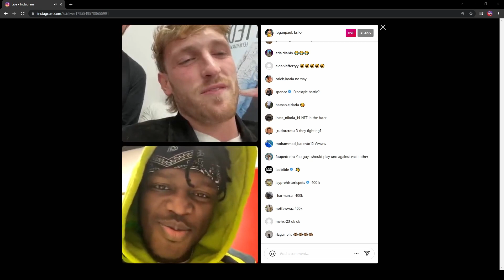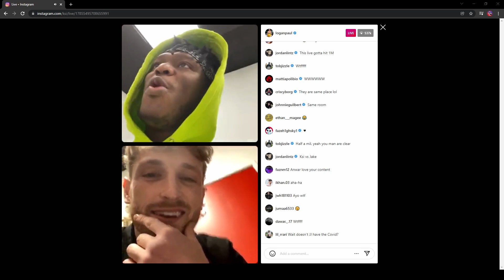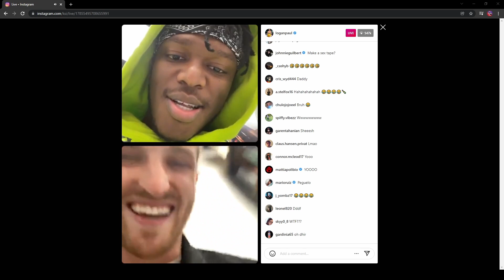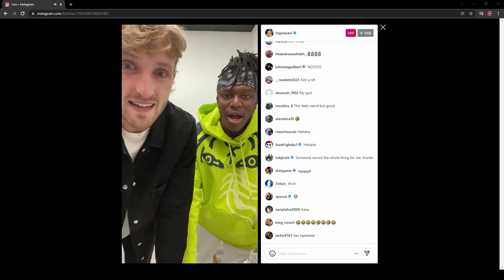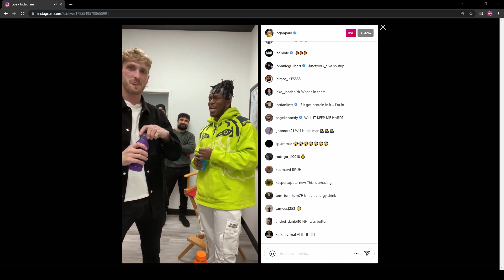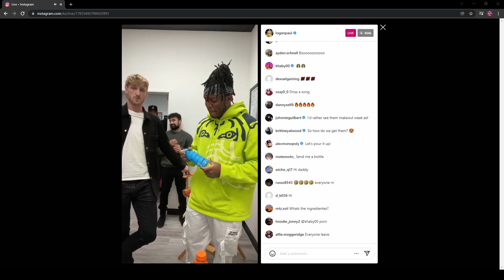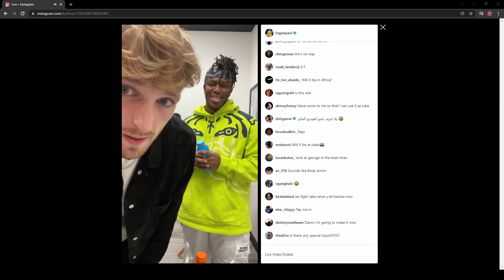KSI & Logan Paul - The Last Chapter *Full Instagram Live*